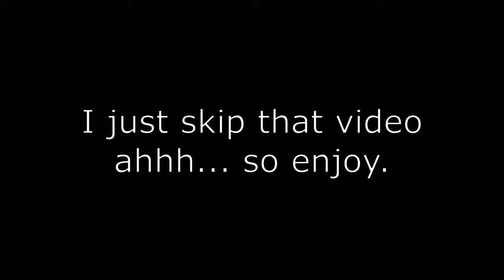The Loud House and Casagrandes react to Roblox Airship Assault: Battlefield 0.5 Part 1 (Gacha Club)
Credit:@TankFish69

The parts will be separated from the videos.